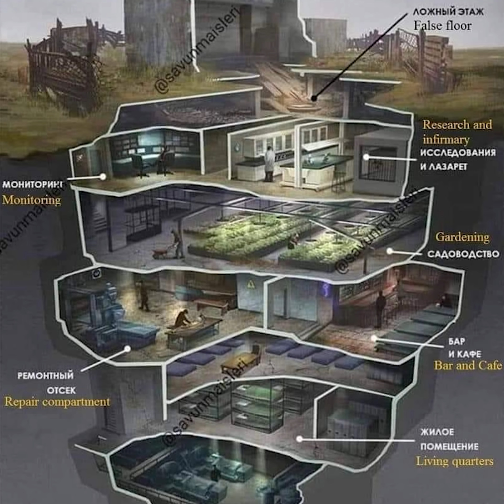เจาะรังลับโรงงานเหล็กมาริอูโปล ข้างใต้นั้นมีสิ่งที่ไม่คาดฝันจริงหรือไม่ | TopNewsทั่วไทย | TOP NEWS